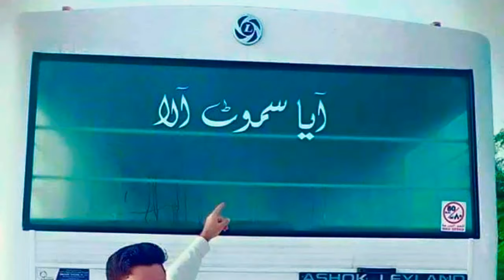Mohsin Farooq || Kamal ud din Gujjar || Latest New Video